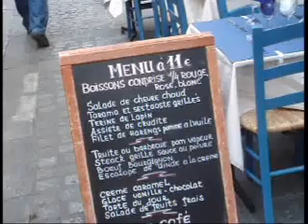PARIS CAM 07 - STROLLING RUE MOUFFETARD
The best cobblestone market street in Paris is arguably Rue Mouffetard. It offers history (a working Roman water fountain), shops, cool restaurants and vendors galore selling fresh cheeses, meats, fish, fruits and vegetables. Rue Mouffetard has it ALL!
NOTE: From Metro Place Mange station walk one block on Rue Ortolan which becomes Rue Pot de Fer just the other side of Mouffetard (likely where the restaurant gauntlet is located).